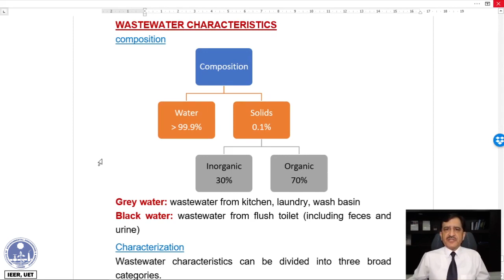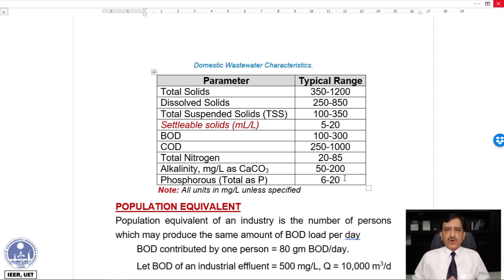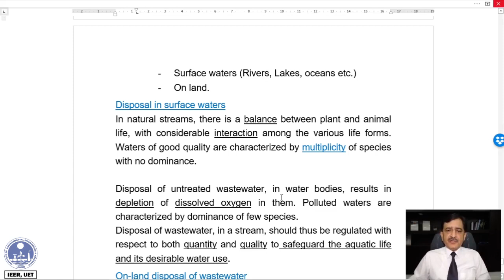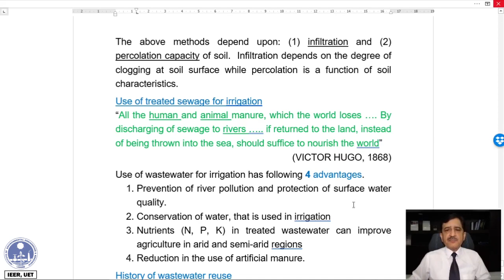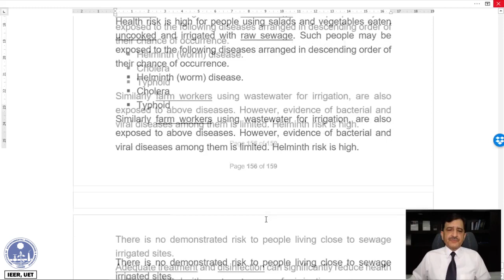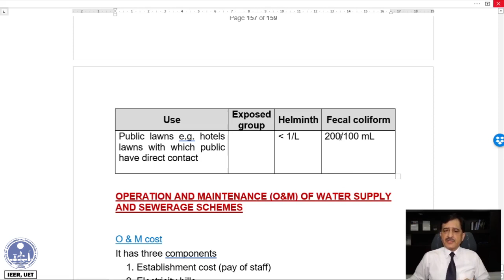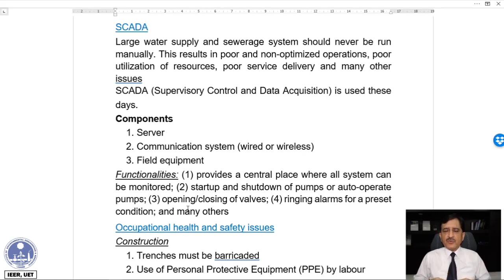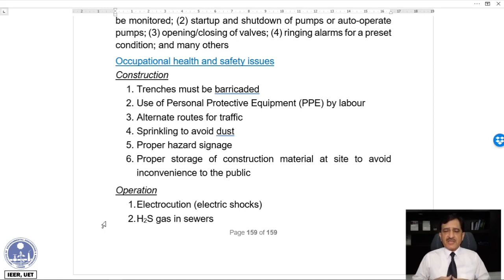Lec-28: Water Supply & Wastewater Engineering-EnE-331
Lec-28: Wastewater Engineering: Characteristics and composition of domestic wastewater. Wastewater disposal in water bodies and on-land. Operation and maintenance of water supply & sewerage schemes. Occupational safety during construction and operation of water supply & sewerage schemes. EnE-331 is offered to 5th Semester of BSc Environmental Engineering at Institute of Environmental Engineering & Research, UET, Lahore.